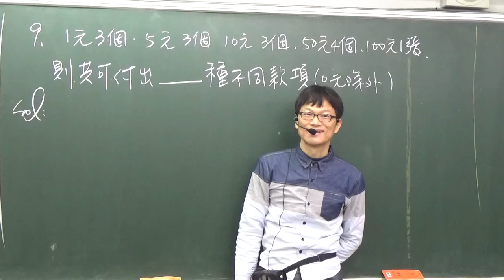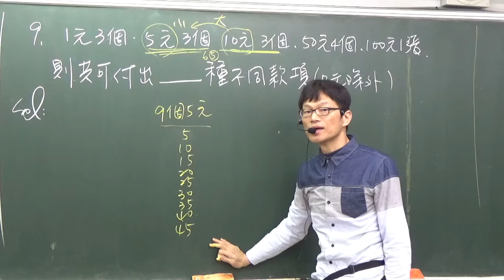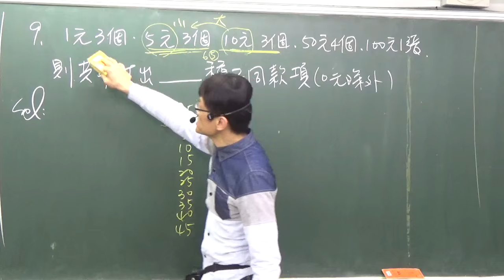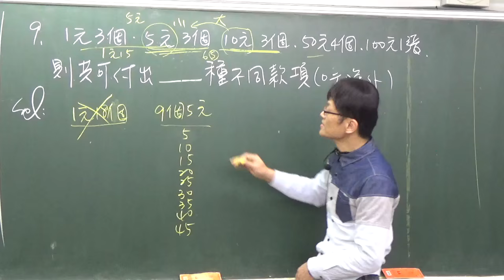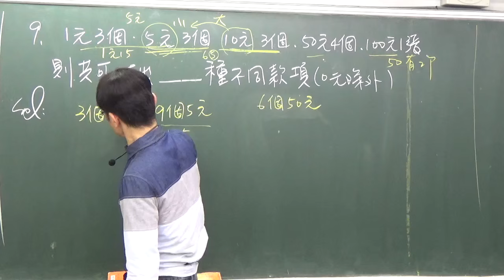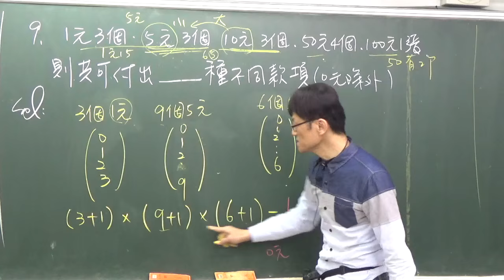B2---2--1---61---練習卷題目第9---不同幣值若干個共可以付出多少款項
本影片主要提供學生可以隨時複習，以及想自行學習的人的一個學習途徑！歡迎有興趣的老師一起共同建立一個學生可自學或自行複習的環境！數學其實主要是理論要懂，不懂理論，題目稍微一變就不會了，理論懂了，配合作一些題目後，題目再怎麼變，也有脈絡可循，考試通常就能得到不錯的成績！